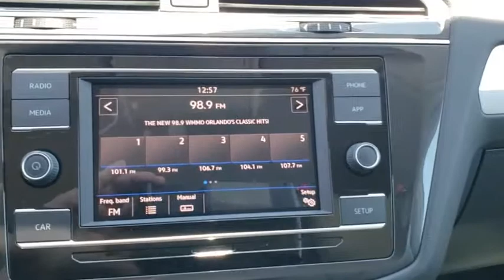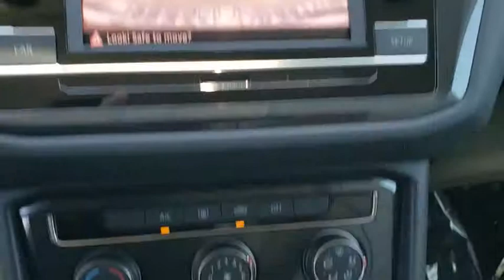2019 Volkswagen Tiguan Orlando, Sanford, Kissimme, Clermont, Winter Park, FL 19499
White N 2019 Volkswagen Tiguan available in Orlando, Florida at Dave Maus VW South. Servicing the Sanford, Kissimme, Clermont, Winter Park, FL area.

5474 S Orange Blossom Trl

White 2019 Volkswagen Tiguan S FWD 8-Speed Automatic with Tiptronic 2.0L TSI DOHCbrbrRecent Arrival! 22/29 City/Highway MPG